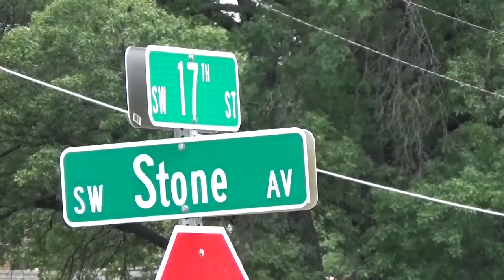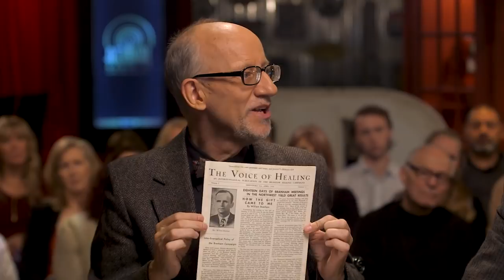20th Century Wave 1 Pentecostals!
Dr. Gene digs into the waves of the Spirit that exploded onto the early 20th-Century. Roundtable: Doug Bonner, Linda Schulz Lane, Greg Stephens